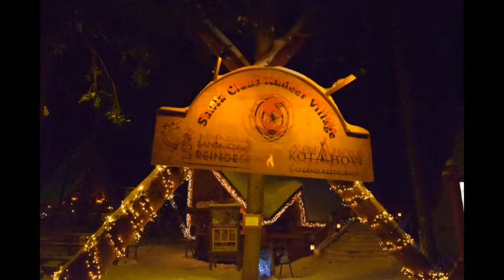Santa Claus Village By Night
Must Feel -Must See -Must hear.
Enjoy the silence or the music , see the lights that you can't see at the day